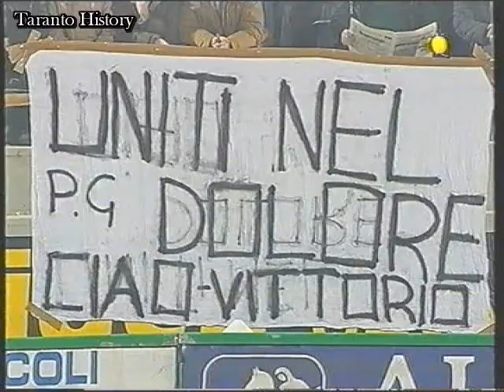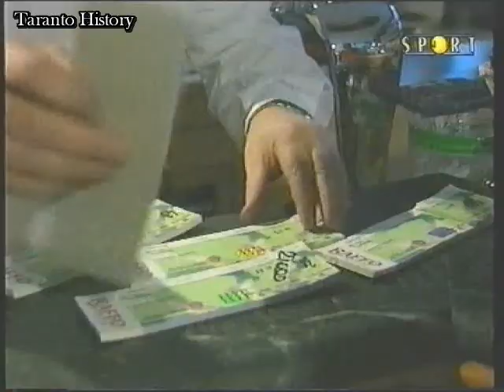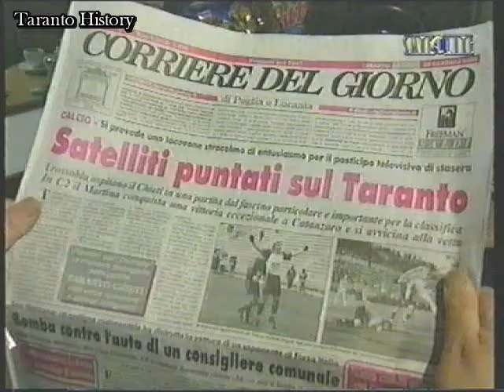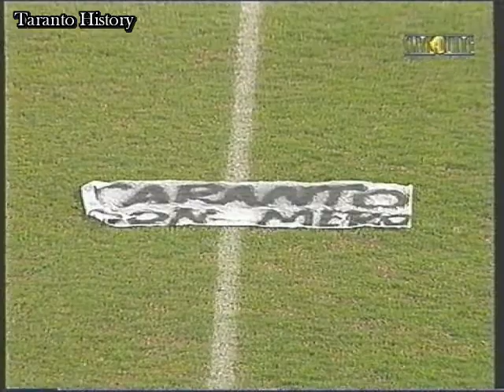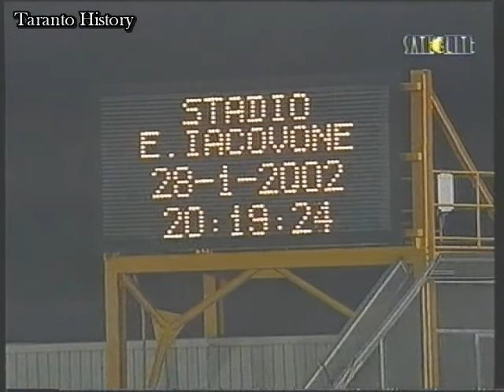TARANTO-CHIETI: 0-0 (1) Stagione 2001/02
TARANTO, 28 gennaio, 2002 - Pubblico delle grandi occasioni allo Iacovone per questo posticipo satellitare, i lanciati rossoblù affrontano l'ostico Chieti di mister Braglia. Servizi sulla città di Taranto ed interviste ai tifosi direttamente dal Bar Cubana.